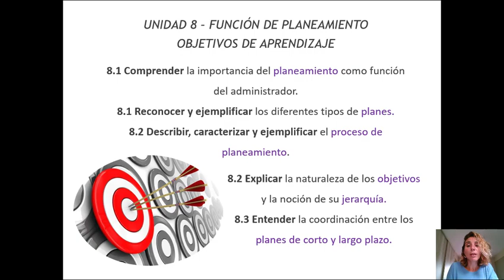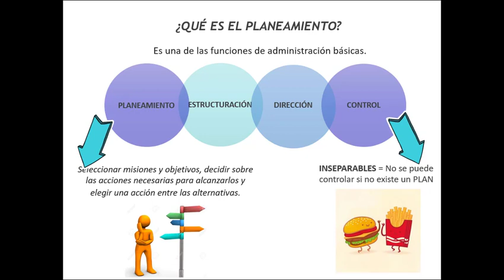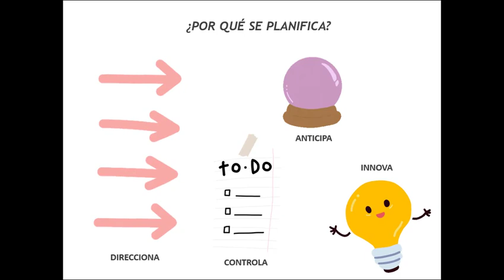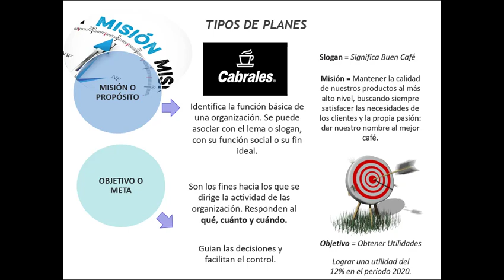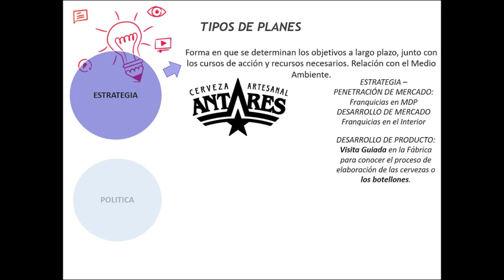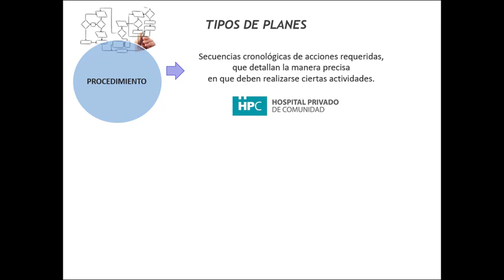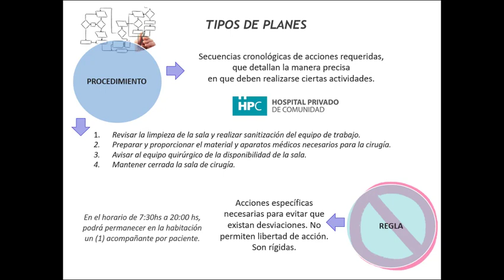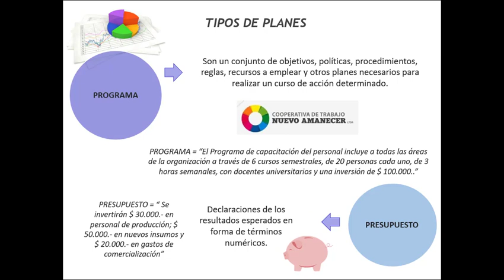8.1 FUNCIÓN DE PLANEAMIENTO Y TIPOS DE PLANES